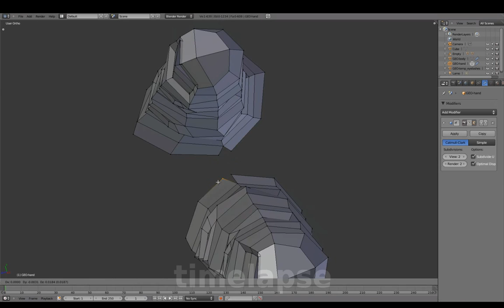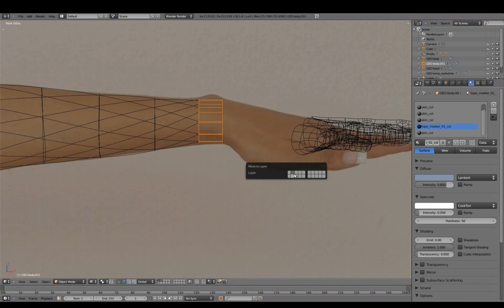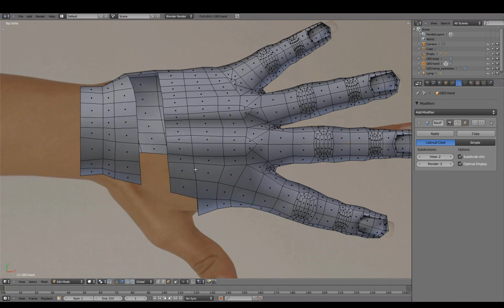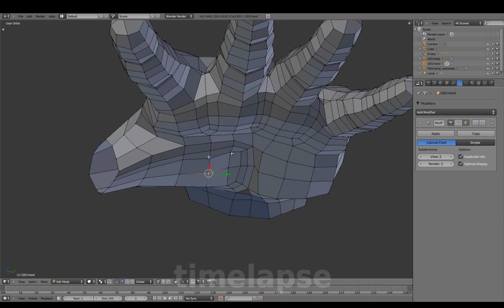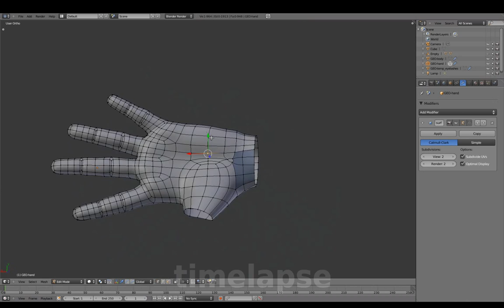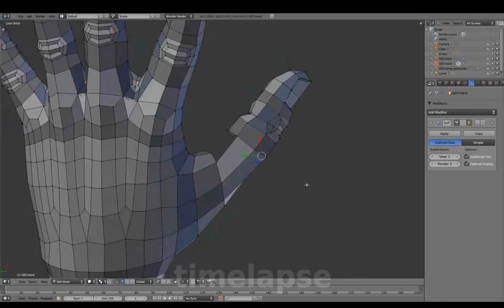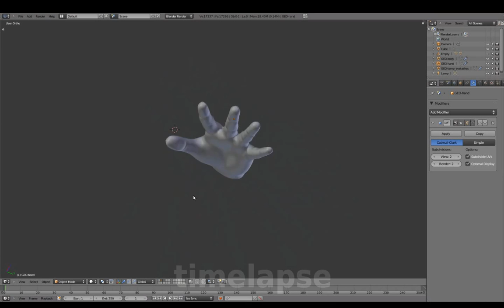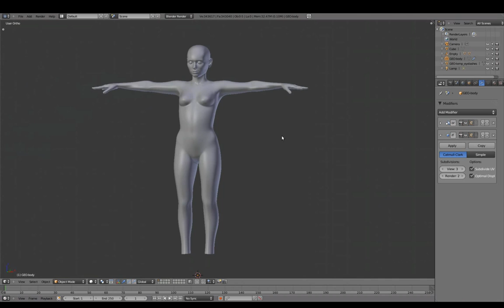Blenderella (2011): body - hand and thumb (25/37)